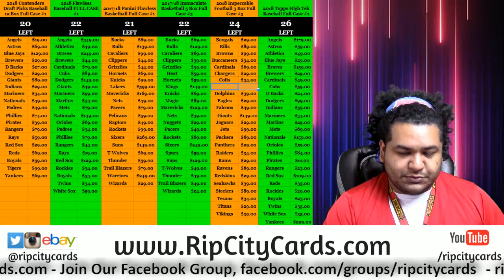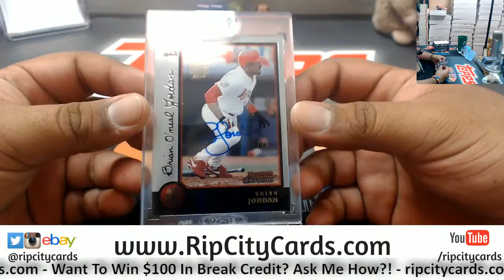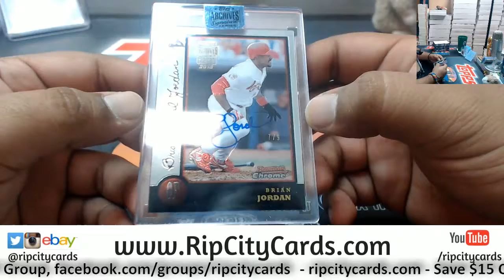2018 Topps Archives Signature Series Retired Player Personal Boxes Cody #1 RCC